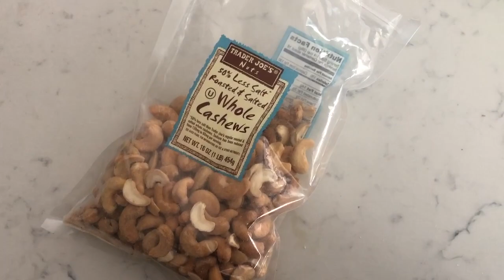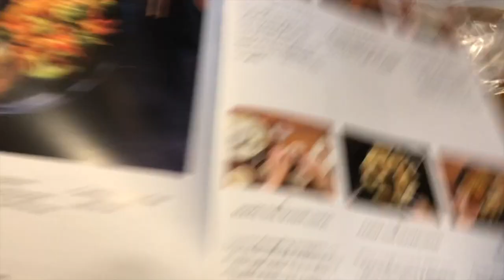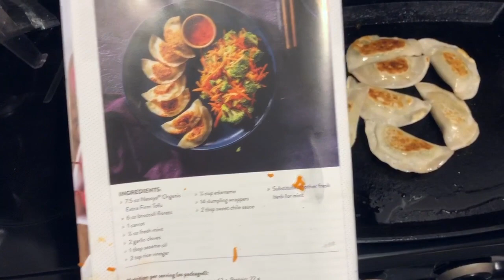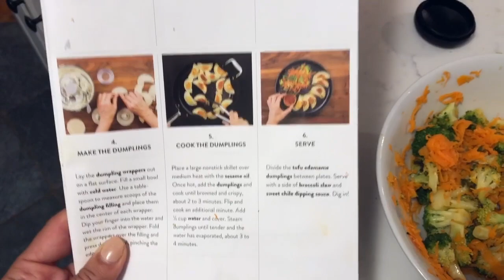What I Eat In A Day Plant Based Edition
Hi, I'm Sarah, a mom to two boys, personal trainer and health nut!

Get info on my next FASTer Way To Fat Loss round

I partnered with Purple Carrot to bring you this video. I love PC and use them all the time. They help me cook delicious vegan meals for my family, a skill set I lack but am getting better at during our quest to eat more plant based meals. I also practice Intermittent Fasting so you'll get an idea of how I fit my food into an 8 hour window. Meals are from Live Alive and Purple Carrot, two of my favorite plant based resources.